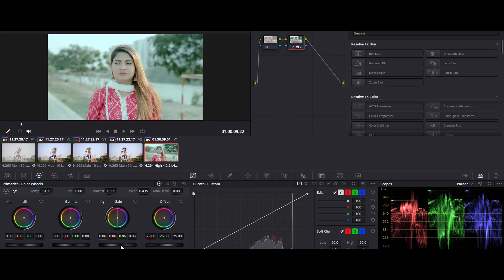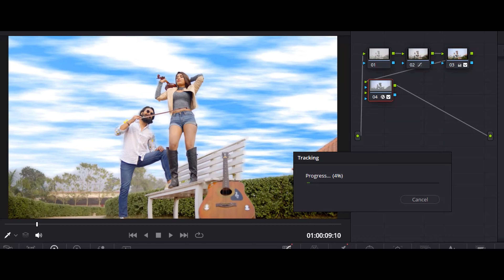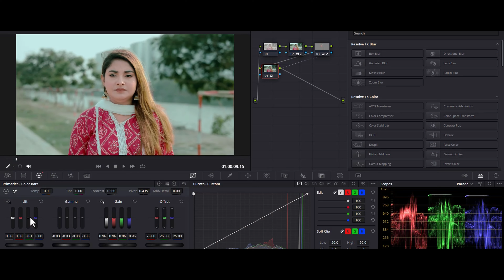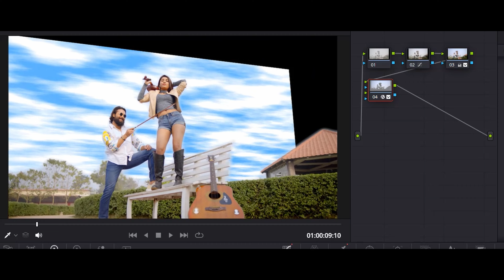DaVinci Resolve মাস্টার ক্লাস । শুটিং এডিটিং কালার সবকিছুই পাবেন । DaVinci Resolve MasterClass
In this DaVinci Resolve MasterClass, we'll be discussing the basics of editing with DaVinci Resolve. From color correction to audio editing, we'll cover everything you need to know to start editing with this powerful video editing software.

This MasterClass is perfect for anyone who wants to learn about editing with DaVinci Resolve. We'll discuss the basics of this video editing software so you can start editing your videos right away!

বর্তমান সময়ে তথ্যপ্রযুক্তির দক্ষতার মধ্যে সবচেয়ে জনপ্রিয় পেশা হচ্ছে ভিডিও এডিটিং ।
 ভিডিও এডিটিং কাজের অনেক চাহিদা থাকে সব সময়। বর্তমানে এ কাজের চাহিদা প্রচুর পরিমাণে বেড়েই চলছে।

 এই ক্লাসটাকে আমি ৩ ভাগে ভাগ করছি

প্রথম
01, শুটিং কিভাবে করবেন
02, মিউজিক ভিডিও কিভাবে করবেন
03, নাটক অথবা শার্টফ্লিম কিভাবে করবেন
04 কোন শর্ট এর সময় কোন লেন্স ব্যবহার করবেন
05 লাইট কিভাবে ব্যবহার করবেন
06 কোন সময় কোন লাইট ব্যবহার করবেন
07, ককশিট রিফলেক্টর কিভাবে ধরবেন।
08, নাটকের সময় বুম মাইকোফোন কিভাবে ধরবেন
09, ক্যামেরার কোন সেটিং ব্যবহার করবেন।
10,

দিতীয়
এডিটিং
01, DaVinci Resolve কিভাবে সেটাপ দিবেন, পেইড ভার্সন ক্রাক করবেন কিভাবে।
02. কিভাবে ফাইলগুলোকে প্রক্সি করবেন।
03, টাইম লাইন কিভাবে সাজাবেন।
04, ফাইনাল এডিট
05, কোথায় ইফেক্ট বসাতে হবে।
06,অডিওর লেভেল কিভাবে ঠিক করবেন।
07, অডিওর নয়েজ রিমোভ।
08, অডিওর কথা ক্লিয়ার।
09, কোন ভিডিওর পর কোন ভিডিও বসাবেন।
10, কতো সাইজে সিয়েকোন্স নিবেন।
11, রেন্ডার দিবেন কতো সাইজে, এবং কোন সাইজে কি হবে, কোন কোডেক এর রেন্ডার দিলে আপনার জন্য ভাল হবে।

3য়
কালার

কালারের প্রতিটা বিষয় বোঝানো হবে এবং কোনটার কি কাজ সেটা বুঝিয়ে দেয়া হবে।

৩টা আলাদা আলাদা প্যাকেজ, আপনি যদি শুটিং বিষয় জানেন তাহলে শুটিং ছারা বাকি ২ প্যাকেজ নিতে পারেন,
যদি শুটিং এডিট এই ২টা বিষয় জানেন তাহলে শুধু কালারটা নিতে পারেন, অথবা শুটিং কালার আপনি জানেন তাহলে এডিট টা নিতে পারবেন।
৩টা প্যাকেজ একসাথে 9 হাজার টাকা
শুধু শুটিং প্যাকেজ 3 হাজার টাকা
শুধু এডিট প্যাকেজ 3 হাজার টাকা
শুধু কালার প্যাকেজ 3 হাজার টাকা
আপনি ইচ্ছা করলে প্রথমে ১টি প্যাকেজ নিতে পারবেন, পরবর্তিতে বাকি প্যাকেজ গুলো নিতে পারবেন।

Learn DaVinci Resolve from the best in this comprehensive MasterClass! In this 12-hour course, you'll learn everything you need to know to use DaVinci Resolve to its fullest potential.

If you're looking to take your video editing to the next level, then this MasterClass is for you! You'll learn about all the features of DaVinci Resolve, from editing to color correction to sound editing. With this course, you'll have everything you need to take your video editing to the next level!

আমার সাথে সরাসরি যোগাযোগ: 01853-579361